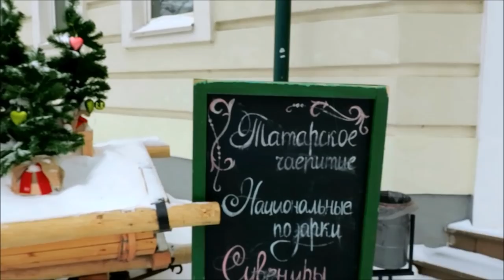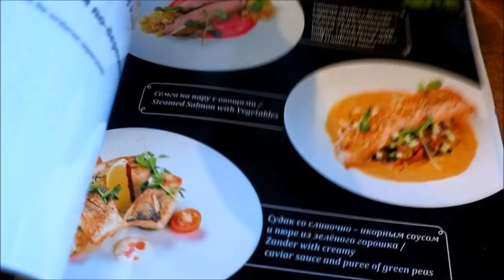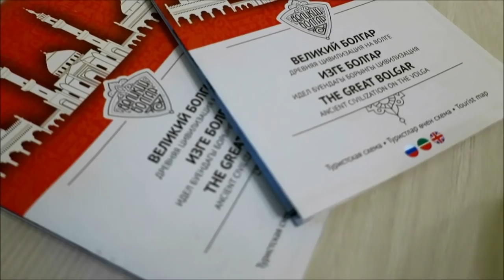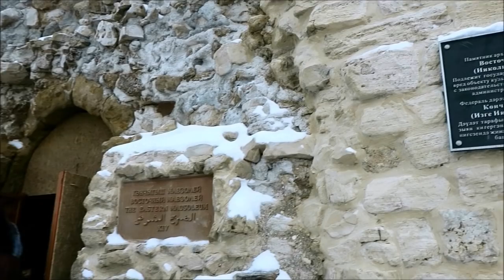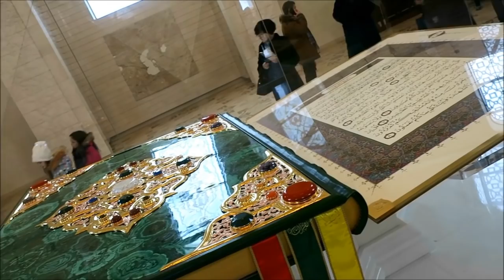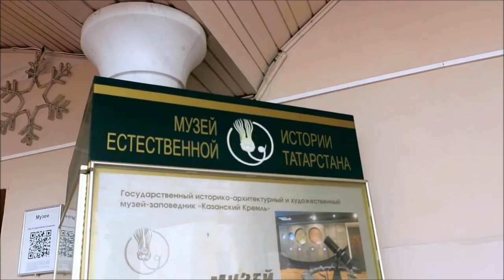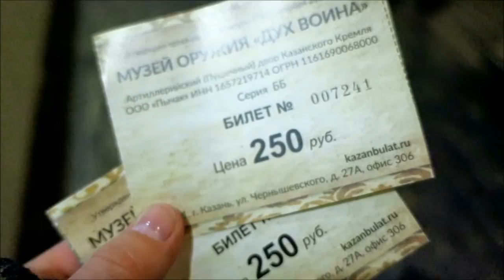VLOG: Новогоднее путешествие в Казань!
В этом ролике я рассказываю о том, как мы с Фёдором встречали Новый год в Казани, на каких экскурсиях побывали, где питались и в какой гостинице жили.

Сайт сомнительной турфирмы, которая даже после напоминаний не забронировала для нас места на экскурсии